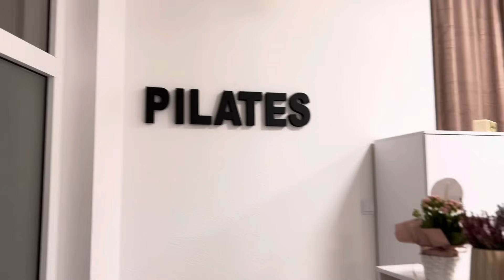NOWY ROZDZIAŁ MOJEGO ŻYCIA | VLOG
Wielkie przygotowania do otwarcia studia Pilates! Pokazuje jak się urządziłam!

Mój Instagram @ikaainnaa

Moje trenigi Pilates @IkaainnaaPIlATES